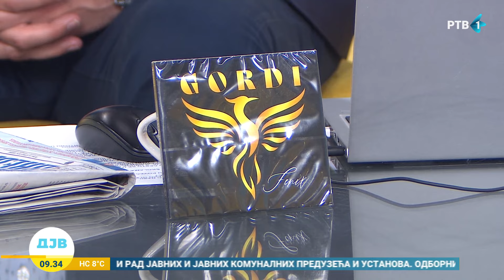Grupa "Gordi" ima novi album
Ptica feniks simbol je podizanja iz pepela. Koliko god vremena da prođe, ona uvek može ponovo da se pokrene i bude snažnija nego ikad. Ljubitelji rok muzike sećaju se grupe "Gordi", koja je prestala sa radom 1984. Četrdeset godina kasnije, niko nije očekivao da će moći da sluša njihov novi album. I to baš album pod imenom "Feniks" - jasno vam je zašto nosi taj naziv. Gost Jutarnjeg programa bio je Zlatko Manojlović, član grupe "Feniks".